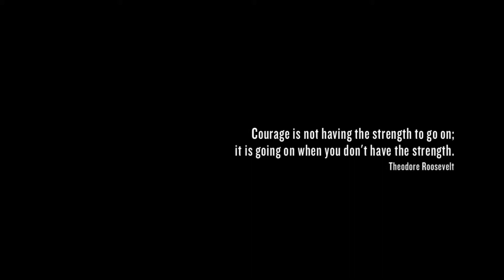Beyond Two Souls German TV Spot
Von den Schöpfern des PS3 Bestsellers „Heavy Rain" kommt der nächste Meilenstein in der Videospielgeschichte. Das Spiel „Beyond: Two Souls" ist das erste interaktive Action-Drama und lässt die Grenzen zwischen Film und Videospiel verschwimmen. Das außergewöhnliche Gameplay, die erstklassige Hollywood-Starbesetzung mit Ellen Page und Willem Dafoe und die bombastische Inszenierung machen Beyond zu einem der Highlights 2013.

Spielen Sie das bewegte Leben von Jodie Holmes (gespielt von Ellen Page), einem Mädchen, das übernatürliche Kräfte durch ihre Verbindung zu einer unsichtbaren Macht besitzt. Begleiten Sie Jodie durch 15 Jahre ihres Lebens und erleben die ergreifendsten Momente, die durch ihre Handlungen und Entscheidungen ihr Schicksal bestimmen. Früh von ihren Eltern getrennt, wurde Jodie von dem Wissenschaftler Nathan Dawkins (gespielt von Willem Dafoe) in einem Institut für Paranormale Aktivitäten untersucht. Es dauert nicht lange, bis auch die CIA auf ihre Fähigkeiten aufmerksam wird und versucht Jodie auf ihre Seite zu bringen.

Quantic Dream -- Ein Qualitätssiegel für außerordentliche Spielerlebnisse

Unter der Führung des CEO und Chefentwicklers David Cage machte sich das französische Entwicklerstudio bereits 2005 mit dem Spiel „Fahrenheit" einen Namen in Fachpresse. „Fahrenheit" wurde als interaktiver Film bezeichnet und legte die Weichen für das von Quantic Dreams 2010 veröffentlichte Heavy Rain. Das von der Kritik und der Fachpresse hochgelobte Spiel erhielt mehrere Auszeichnungen (z. B. BAFTA Game Award 2010 „Beste Story") und wurde als emotionaler Quantensprung im interaktiven Film-Genre gefeiert. Es wurden in den ersten Wochen über 500.000 Exemplare weltweit verkauft.

„Ich möchte nicht die Finger der Spieler fordern, sondern ihren Verstand.[...]", David Cage (CEO & Chefentwickler Quantic Dream) über das Spiel „Beyond: Two Souls"

Features:

Dynamischer Spielverlauf: Bestimmen Sie über Jodies Schicksal. Je nachdem, wie Sie sich entscheiden, ändert sich der Spielverlauf.
Ein Leben, zwei Seelen: Begleiten Sie Jodie und ihre immaterielle Entität Aiden durch 15 Jahre ihres Lebens und erleben ihre spannendsten und ergreifendsten Momente als Kind, Teenager und erwachsene Frau.
Hollywood: Cineastisches Storytelling auf Hollywood-Niveau mit den Schauspielern Ellen Page und Willem Dafoe.
Spielbarer Film: Erstes interaktives Action-Drama, das Sie hautnah ins Spielgeschehen eintauchen lässt und eine emotionale Achterbahnfahrt bietet.
Die direkte Kontrolle über die Figuren in den Action-Sequenzen bieten auch spielerisch beste Unterhaltung.
Atemberaubende Grafik: Mittels einer eigens für das Spiel entwickelten Game Engine und neuester Performance-Capture-Technologie wird die Gestik und Mimik der Darsteller erfasst und es entsteht eine fotorealistisch wirkende Grafik.